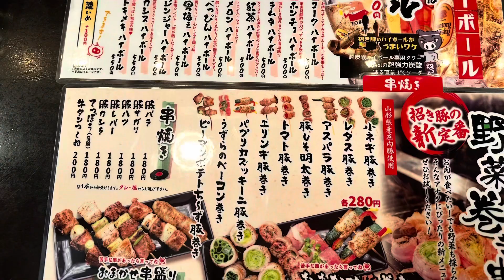『店名』立ち呑み酒場 招き豚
〒990-0039 山形県山形市香澄町２丁目５−１

・料理　60点
野菜のベーコン巻き（野菜豚巻き）美味しすぎて追加発注
焼きがとても上手なお店

・来る人たち　未点
開店したばかり　たしか15:30
まだ人はいなかった
しかし15:30からオープンしてるの嬉しい

・酒　50点
普通に美味しいです
ビールサーバー綺麗に洗ってる味しました

・雰囲気　50点

・大将　60点
テキパキ仕事してDJみたいでかっこよく
焼きに愛情こめてるのわかりかっこいい

・金額　60点
2人で4,000円

ビール550円 ×2
角ハイ 450円 ×2
トリスハイボール 300円
野菜豚巻き　280円 ×5
ポテサラ 300円 ×1 300円

・禁煙/喫煙　不明

「感想」
焼き（あれは炭焼きだったのかなぁ違うかも）
が上手すぎで愛情がある料理
串ものは絶対に食べたいアル中ショップ
次は他の串料理を堪能したいです